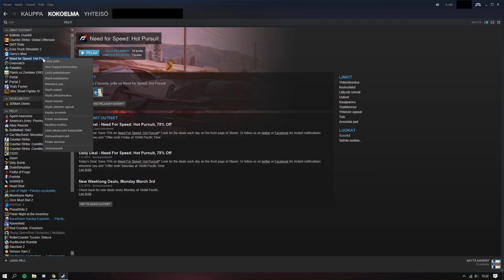Shingo and the curse of a mercedes